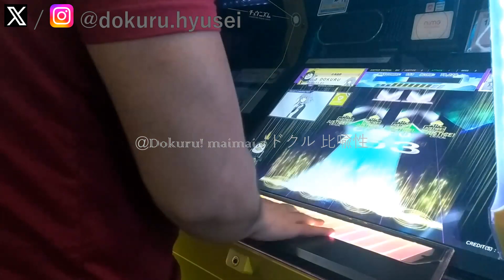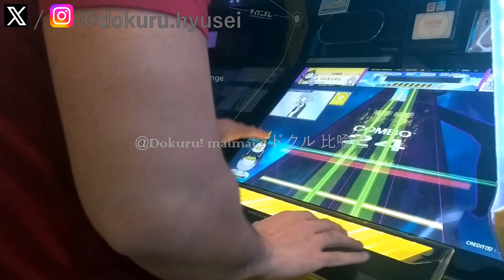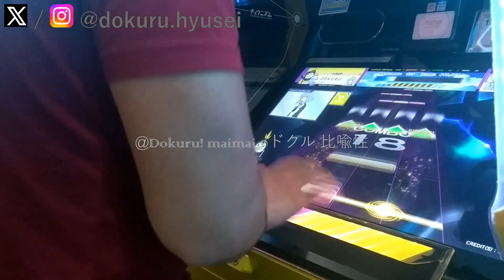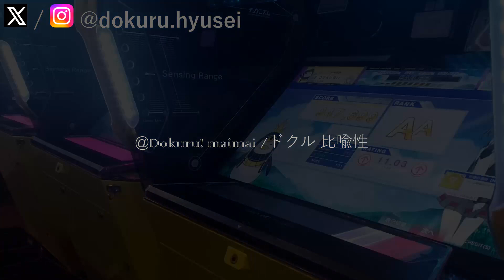[(JP / 日本) CHUNITHM SUN PLUS] Dokuru *Paradisus-Paradoxum* Master (3rd try)